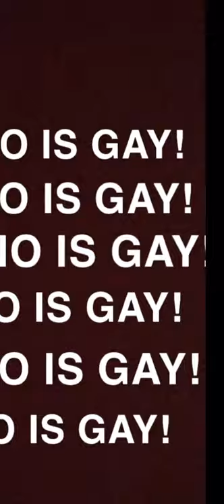ADRIANO IS GAY!